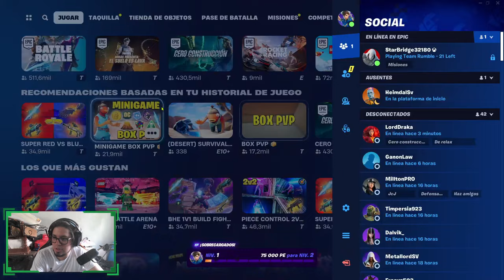Como entrar a partidas de torneos o privadas en FORTNITE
Como entrar a partidas privadas en fortnite
Como entrar a partidas de torneo en fortnite
Como entrar a partidas con clave en fortnite

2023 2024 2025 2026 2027